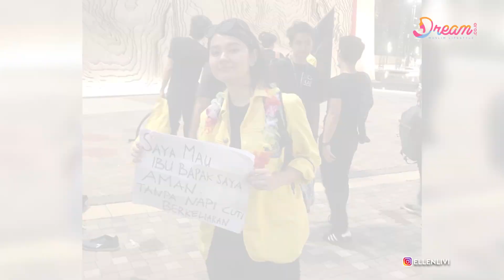Fakta Menarik Livia Ellen, Mahasiswi Berprestasi UI yang Viral Saat Demo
DREAM.CO.ID - Gerakan demonstrasi di gedung DPR RI banyak melahirkan sosok mahasiswa viral. Mulai dari aksi berani, slogan nyeleneh sampai pesona wanita cantik di tengah kerumunan orang. Salah satu yang menyita perhatian adalah mahasiswi Universitas Indonesia (UI), Livia Ellen. Publik justru terpukau dengan kecantikan Livia. Yuk, kenal Livia lebih dekat lewat video berikut ini